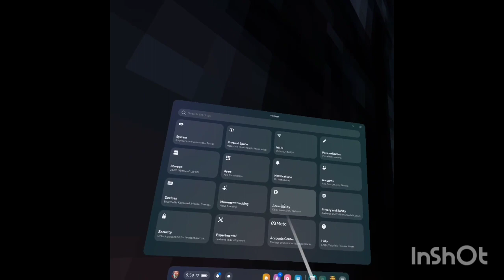OG CAVES IS BACK IN GTAG